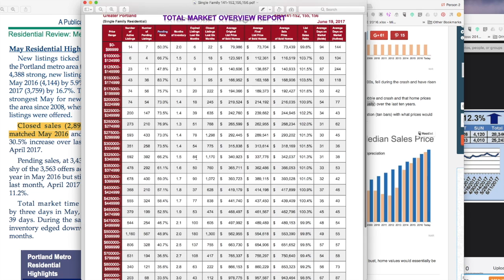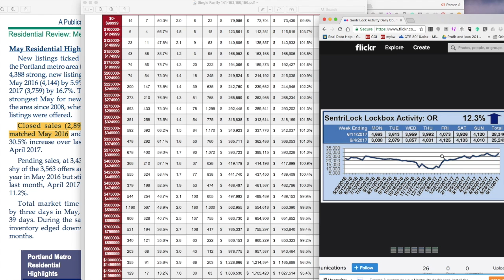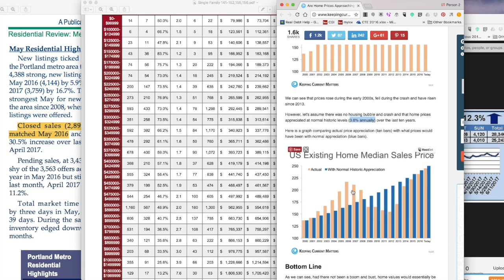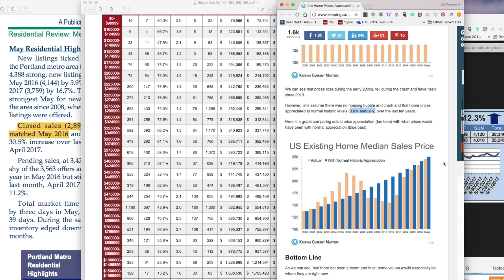Real Estate Market Action May 2017 - Shawn Realty, Portland Oregon USA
RMLS market action Portland Real Estate Market

Shawn Realty, Oregon Real Estate Company